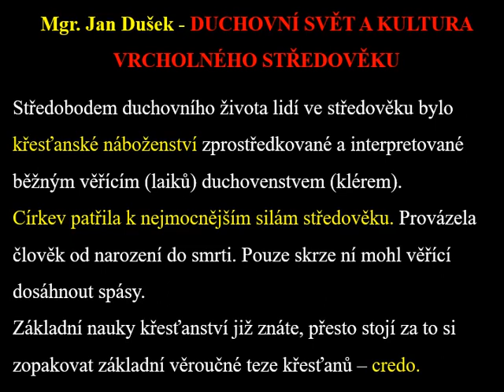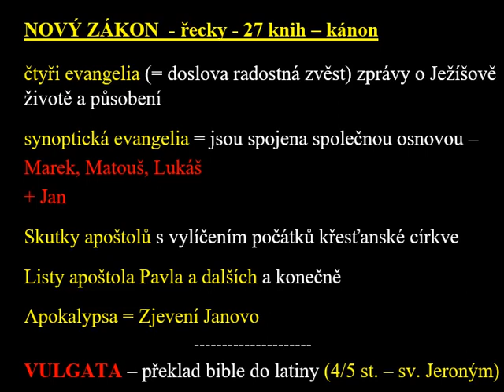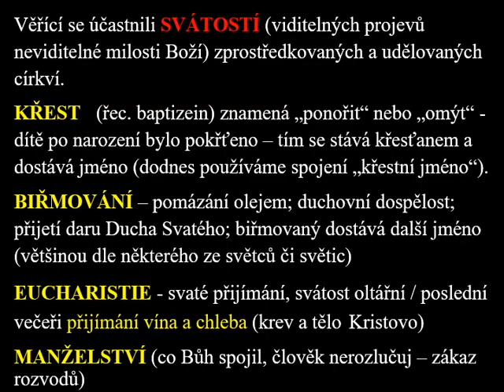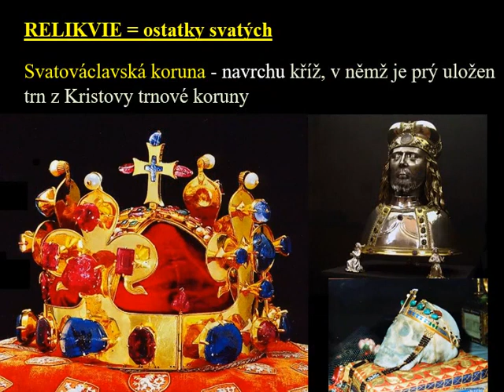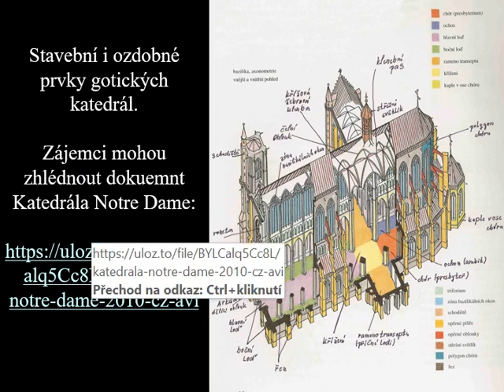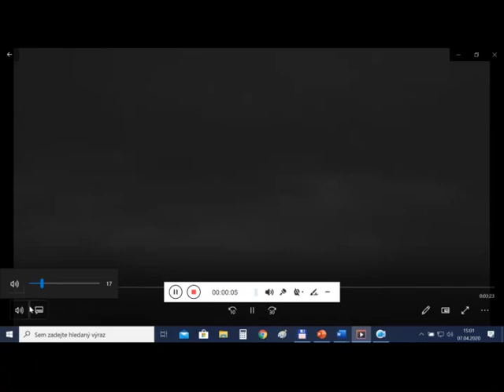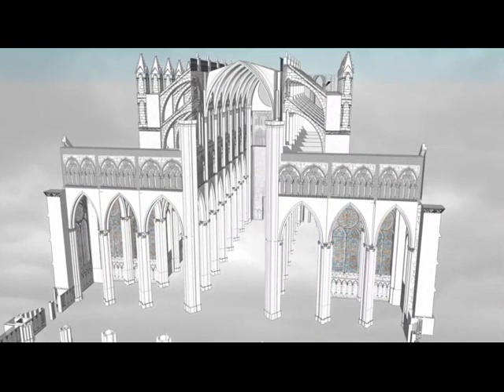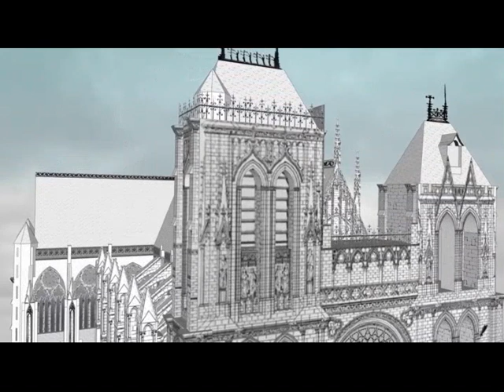Kultura vrcholného středověku - 1.díl (Mgr. Jan Dušek)